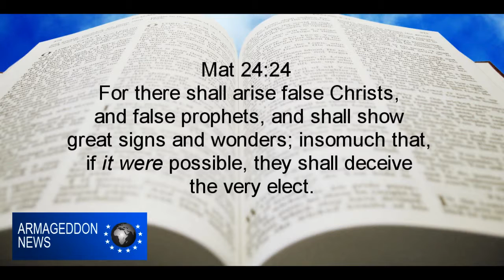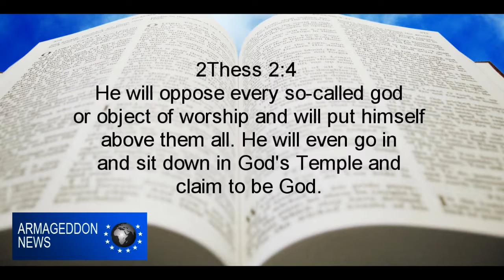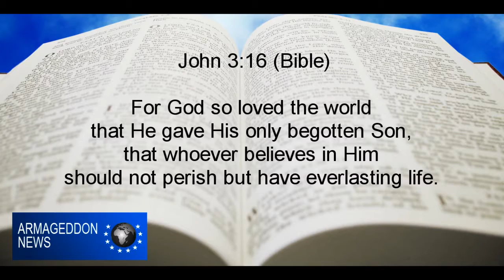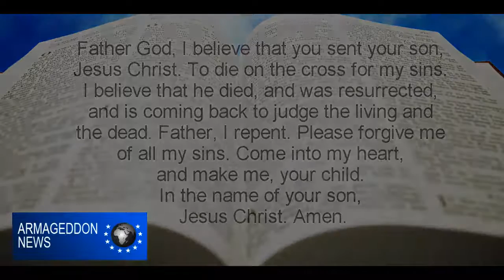Second Coming of jesus christ - polar shift & Global Earthquake (Not One on 2029)